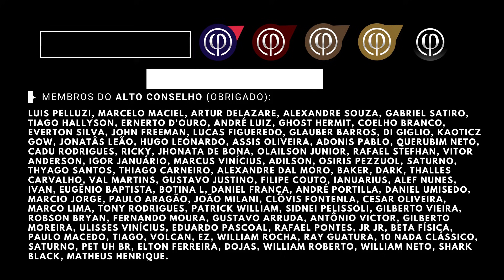A MULHER MODERNA não combina com CASAMENTO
[TORNE-SE MEMBRO]